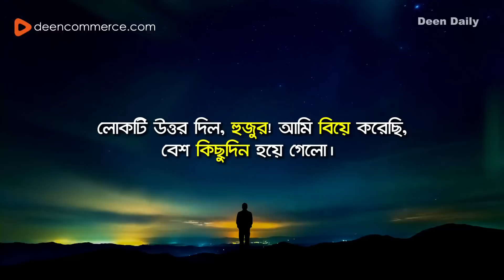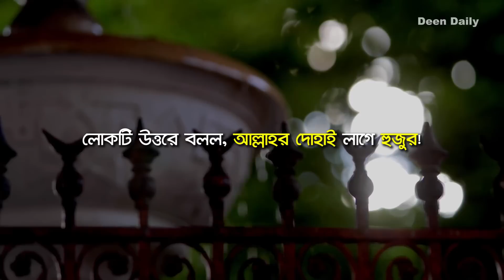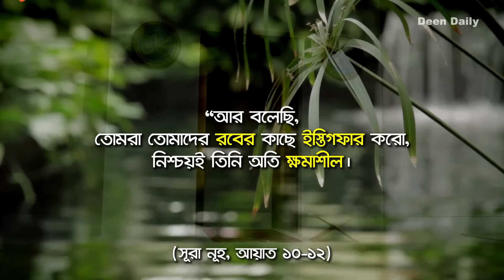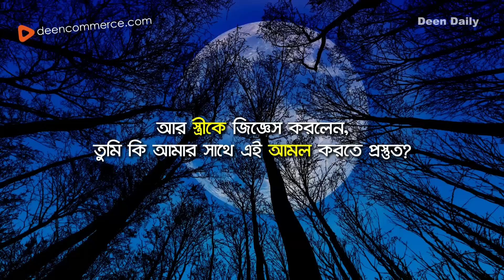সন্তানহীন দম্পতির আমল | Deen Daily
পনের দিন যেতে না যেতেই স্ত্রীর গর্ভে সন্তানের উপসর্গ প্রকাশ পেতে শুরু করলো। ডাক্তারের কাছে যাওয়ার পর তিনিও বিস্মিত হয়ে বললেন, আপনাদের জন্য সুখবর আছে। আলহামদুলিল্লাহ।
এই হলো ইস্তিগফারের বরকত।